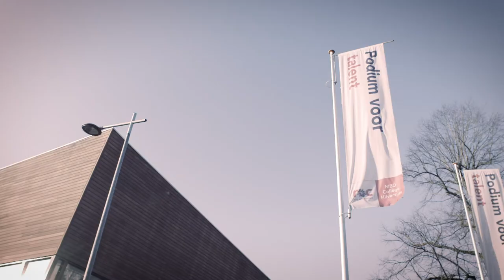Roel van Lanen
Roel van Lanen vertelt over zijn werk bij ROC van Amsterdam - Flevoland.